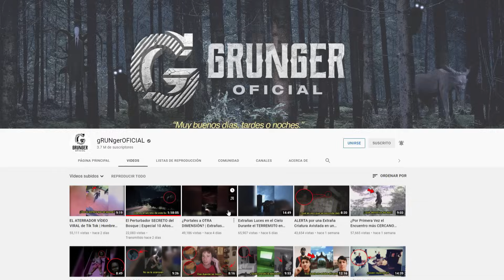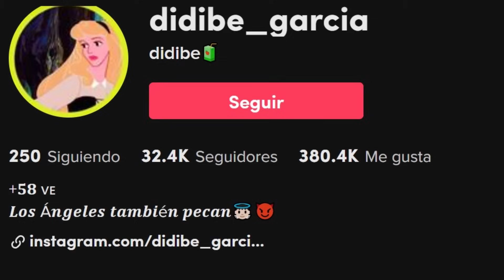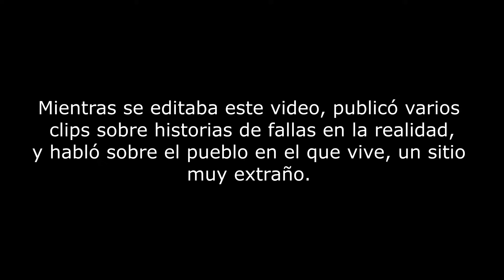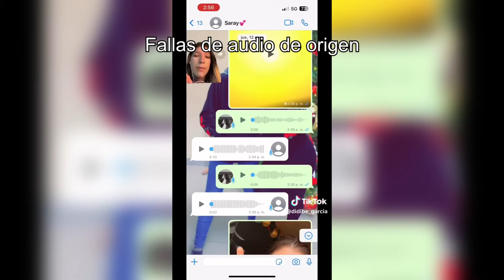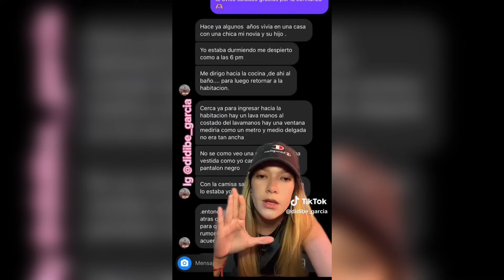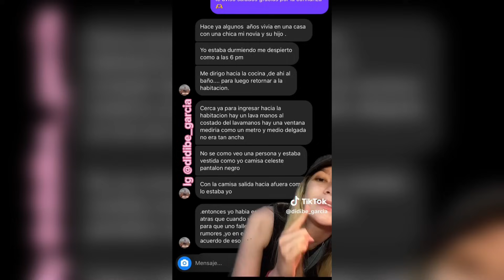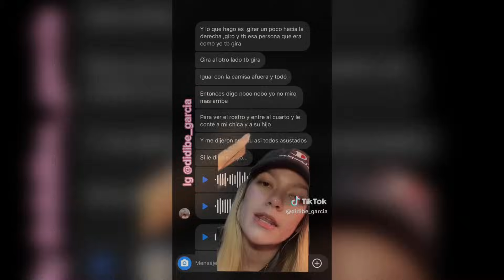DESCUBRIÓ a ALGUIEN IDENTICA a ELLA que la VIGILABA | EL ATERRADOR CASO DE DIDIVE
A continuación analizaremos el aterrador caso de Didive, quien afirma que descubrió a alguien idéntica a ella que la vigilaba y que podría ser un doppelganger. Te recuerdo que en casos como este, tú cuentas con el veredicto final.